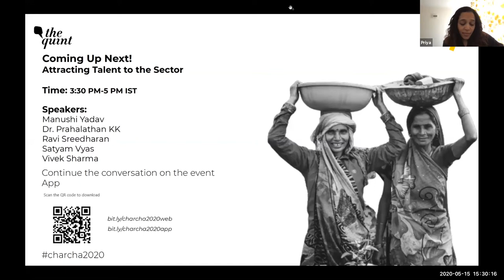Social Innovation | Attracting Talent to the Sector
Covid-19 will prove to be a disruptor in how we look at opportunities to contribute to this sector. How can the social sector become a primary career destination for India’s youth?

Speakers: Dr. Prahalathan KK, Manushi Yadav, Ravi Sreedharan, Satyam Vyas, Vivek Sharma